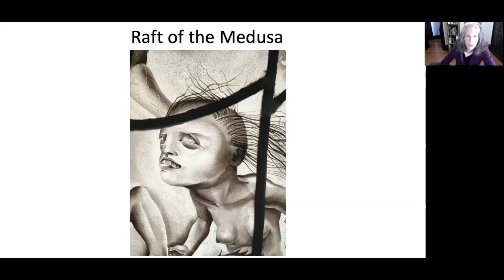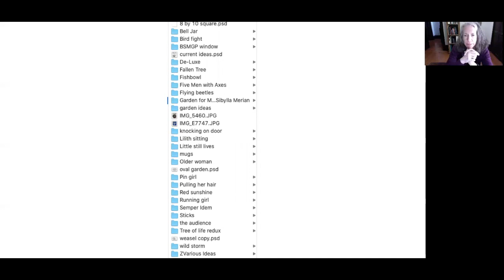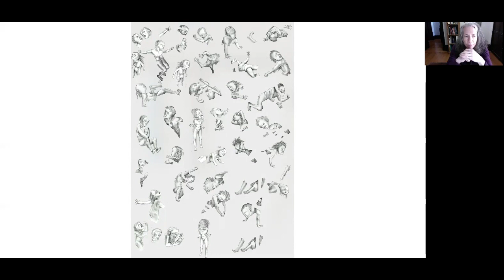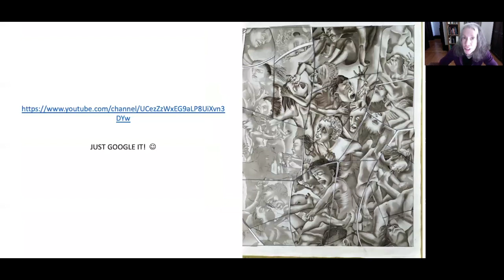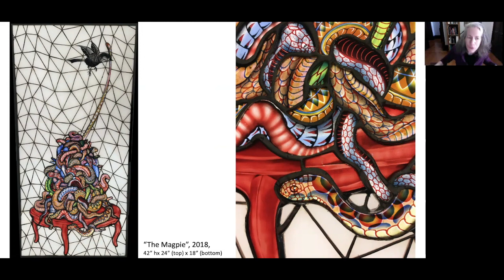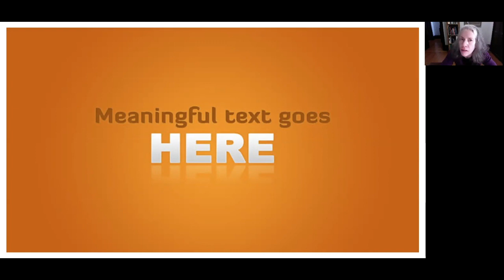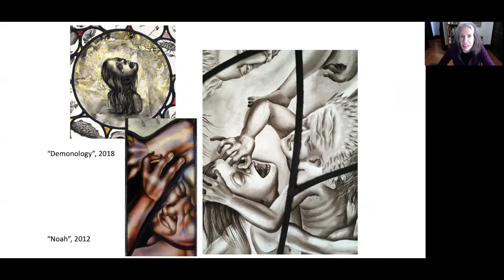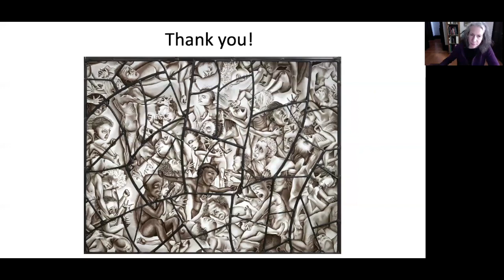Raft of the Medusa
My going on (and on and on) about a single piece, ""Raft of the Medusa", 2021.